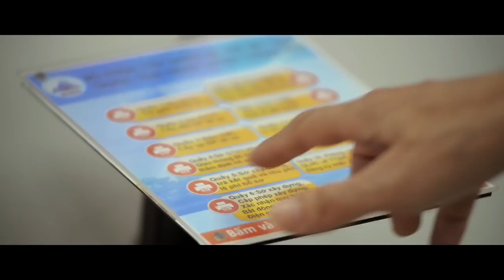DYNAMIC DANANG - Your destination for success (Ver English)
Công ty TYNHH Quảng cáo và truyền thông SAO NGỌC
Address: 51H Nguyễn Chí Thanh - Đà Nẵng - Việt Nam